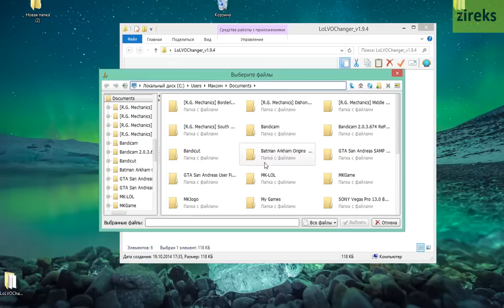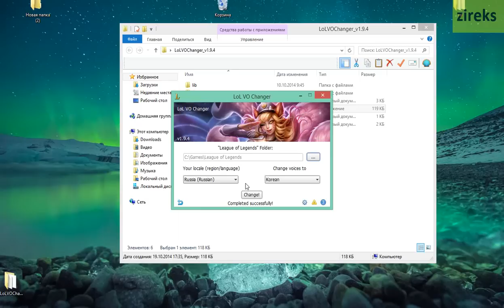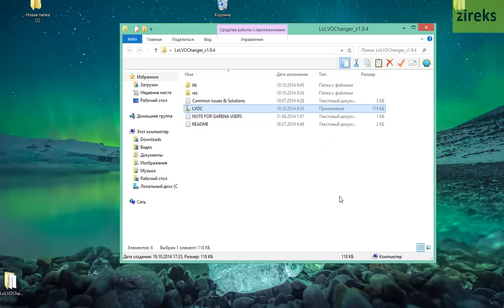Как сменить озвучку в LoL за пару минут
Ссылка на программу LoLVOChanger+текстовая инструкция:
(Слева выбираем "Медленное скачивание", потом жмём "Спасибо, не надо"